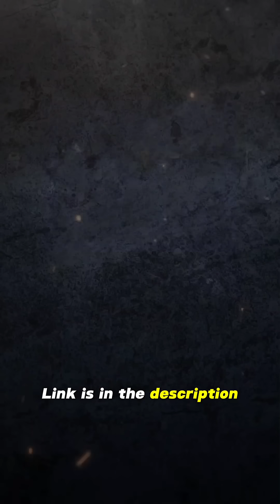No coding, just networking.Build your career in computer networking and cloud computing.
One of the best Training Destination for Software, Networking and Cloud Computing courses in India
Software, Networking, and Cloud Professional Education Centre in Kerala from Suffix E Solutions with WORKING PROFESSIONALS oriented on-the-job TRAINING model. SCOPE INDIA provides courses for Software Programming in Python (Data Science | Artificial Intelligence | Machine Learning | Deep Learning), Java, PHP, .Net, Software Testing Manual and Automation, Cloud in AWS, Azure, Server Administration in MCSE, and RHCE, CCNA, Mobile App Development in Flutter, and, Digital Marketing. Training with 100% Trusted Job Based Internship Model. SCOPE INDIA has a Strong Placement Cell that provides jobs to 1000's of students every year. We assure you, you won't regret it after training from SCOPE INDIA!

Our Branches : Trivandrum- Technopark & Thampanoor.
Kochi- Kaloor Stadium Metro.
Nagercoil- Distillery Road & Palace Road.